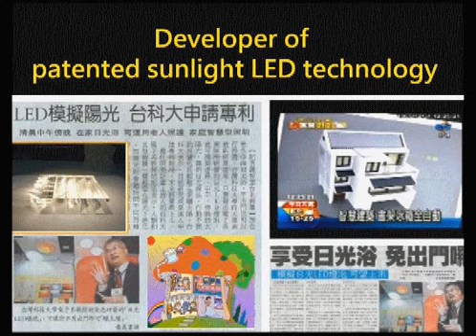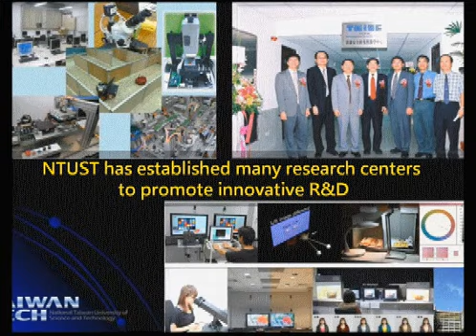國立臺灣科技大學簡介(英文)